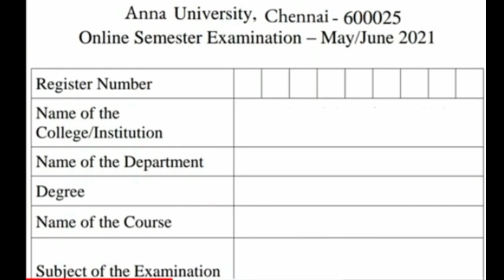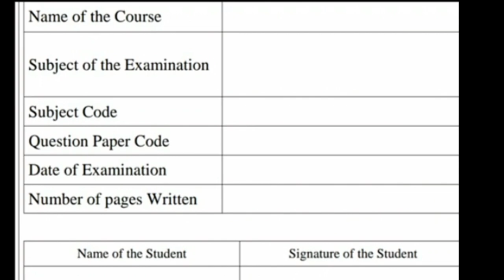Arrear exam news today | tamil | Anna university | Maskmannan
Arrear exams cancelled updates